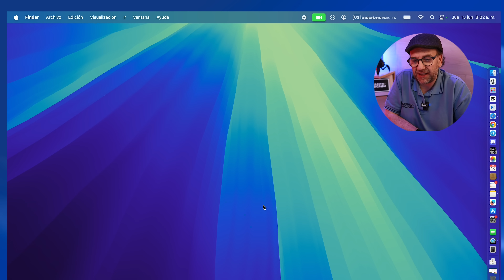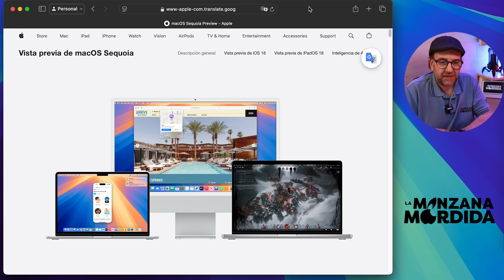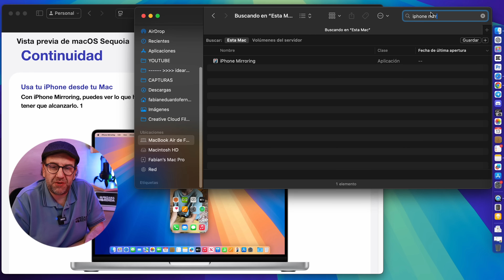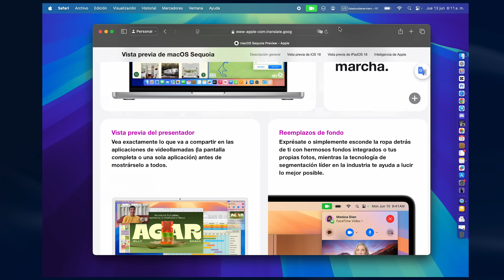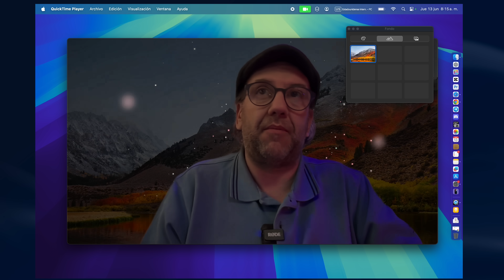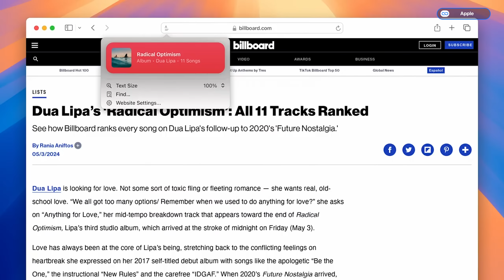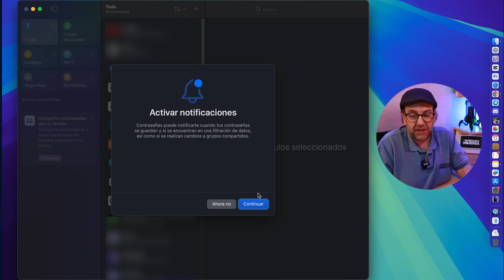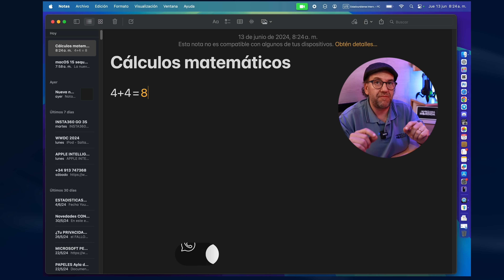macOS 15 Sequoia: ¿El MEJOR macOS hasta ahora? Todas las NOVEDADES y funciones con IA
Apple ha presentado macOS 15 Sequoia, una gran actualización del sistema operativo para Mac. Con la integración de Apple Intelligence, Sequoia marca un antes y un después en productividad y funciones inteligentes. En este video te traigo mis primeras impresiones tras probar a fondo esta versión. Repasamos novedades como la posibilidad de controlar tu iPhone desde el Mac, la nueva app de contraseñas, mejoras en Safari y Fotos gracias a IA, mayor optimización para gaming y mucho más. ¿Es el mejor macOS hasta la fecha? Te cuento TODO al detalle.

🎬 Momentos destacados del vídeo:
00:00 - Primeras impresiones de macOS 15 Sequoia
02:27 - Apple Intelligence
03:32 - Control del iPhone desde la Mac
05:05 - Reemplazo de fondos en vídeos
08:54 - Nuevas funciones de Safari en macOS Sequoia
10:05 - Nueva app de contraseñas
11:05 - Mejoras en Metal

✨ Etiquetas del video